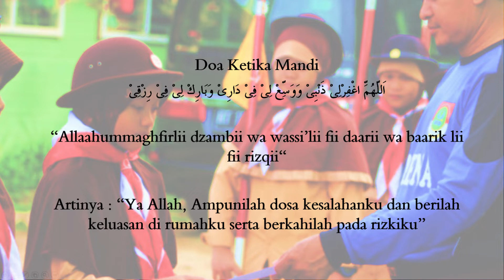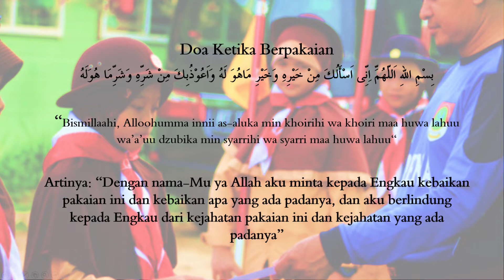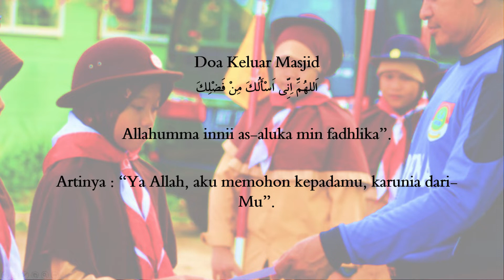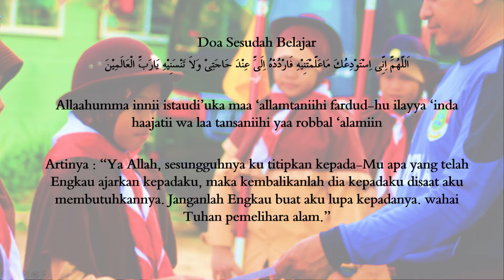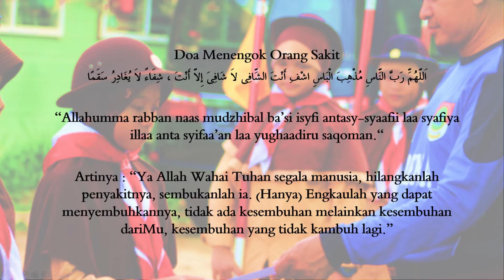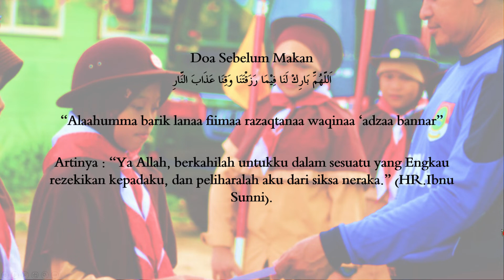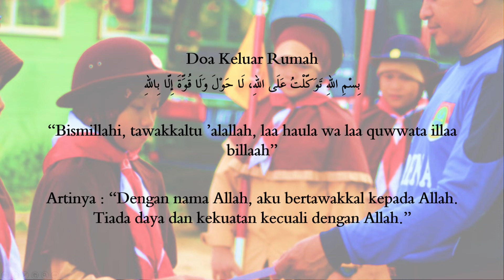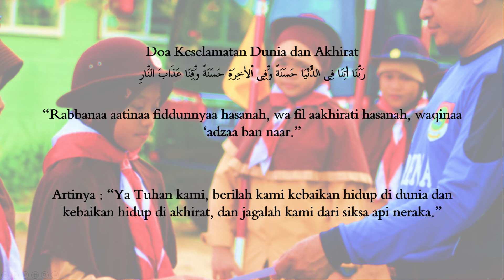Rakit 4 Seorang pramuka dapat memimpin doa harian secara baik dan benar di hadapan regunya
Scouting materials

Seorang pramuka dapat membaca dan menghafal setidaknya 8 doa harian secara baik dan benar. Seorang pramuka hendaknya juga dapat memimpin doa harian secara baik dan benar di hadapan regunya.